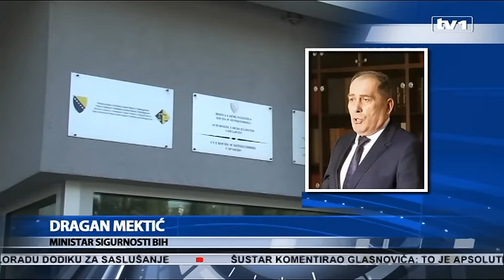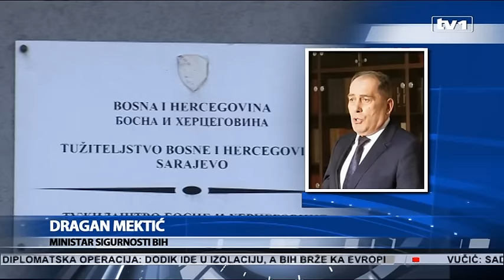Dragan Mektić - Tužilaštvo BiH Dodiku diže rejting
Kakav je to stav Tužilaštva da se za kriminal i korupciju nedozvoljava da se Milorad Dodik pozove a da se zbog neprovođenja odluke Ustavnog suda pozove.
Mislim da je Tužilaštvo politički motivirano da to uradi i Glavni tužilac nije dozvolio tužiocu Tužilaštva BiH da pošalje poziv za saslušanje Milorada Dodika u slučaju Pavlović banke, istakao je za TV1, ministar sigurnosti BiH Dragan Mektić.

"Prije svega mislim da se Tužilaštvo uključilo u izbornu kampanju i da kroz određene političke igre pokušava da doprinese ovdje nekim političkim elitama i strukturama u smislu poboljšanja njihovog rezultata ovdje, naglašava Mektić.

Mišljenja je da je Tužilaštvo politički motivirano da to uradi i Glavni tužilac nije dozvolio tužiocu Tužilaštva BiH da pošalje poziv za saslušanje Milorada Dodika u slučaju Pavlović banke i vezano za kupovinu njegove vile u Beogradu, gdje postoji osnov sumnje da je oprana veća količina novca a sada je saglasan da se sasluša radi nesprovođenja odluke Ustavnog suda.

Kakav je to stav Tužilaštva da se za kriminal i korupciju nedozvoljava da se Milorad Dodik pozove a da se zbog neprovođenja odluke Ustavnog suda pozove, upitao je Mektić.

"Znači postoje motivi da u jednom slučaju pozovete a u drugom ne pozovete i zato mislim da je to politički motiv".

U ovom slučaju ne podržavam to što je uradilo Tužilaštvo, ističe ministar sigurnosti BiH.

"Od njega sada pokušavaju da naprave neku vrstu žrtve i da mu pred ove izbore pomoću toga dignu rejting", tvdri Mektić

Dodao je da zbog činjenice da postoji 80 nesprovedenih odluka jeste zato da odgovara svako ko ne sprovede te odluke ali ne možemo to raditi selektivno.

Mislim da je Glavni tužioc bio politički motivisan te da pokušava ovdje zaraditi neke političke poene da bi spasio vlastitu kožu zbog svih nezakonitih radnji koje je preduzimao dok ne nalazio na čelu Tužilaštva, zaključio je u izjavi za TV1, ministar sigurnosti BiH Dragan Mektić.